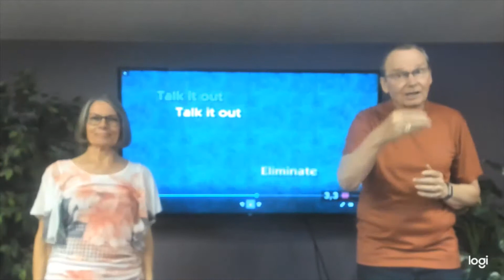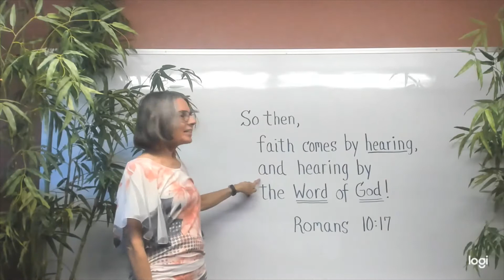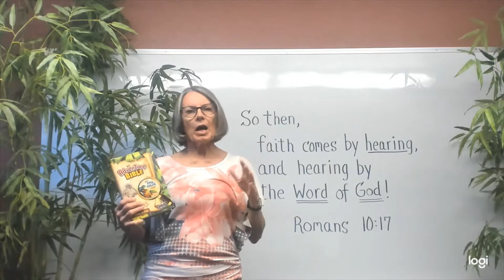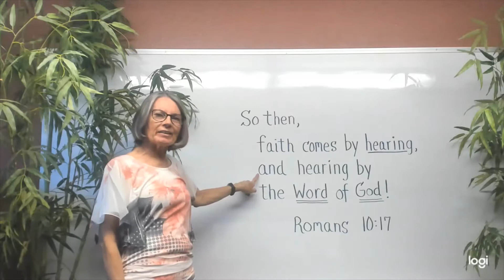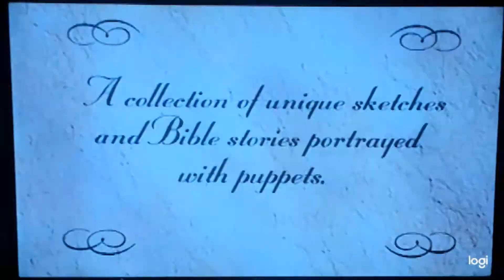Faith comes by Hearing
This video created for kids teaches the importance of building our faith through the Word of God